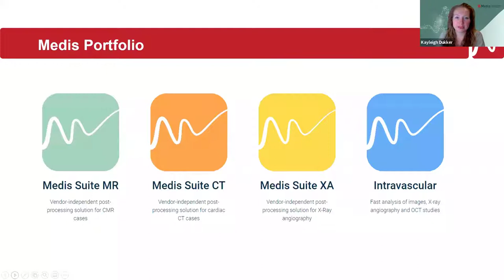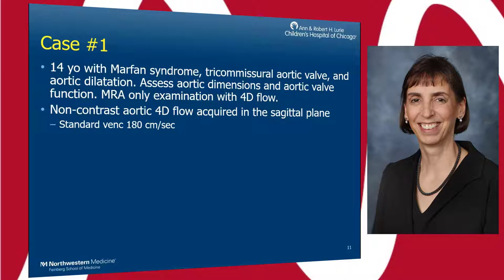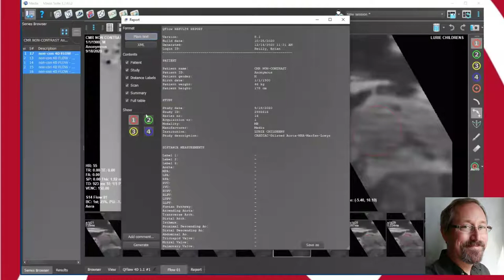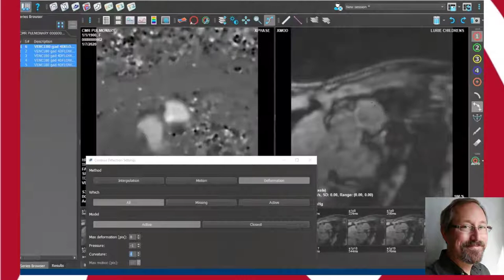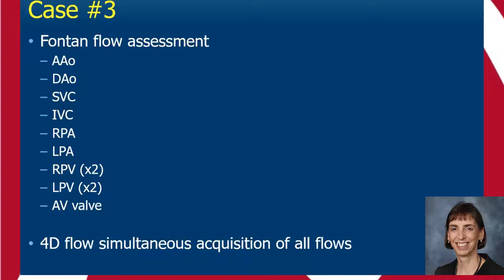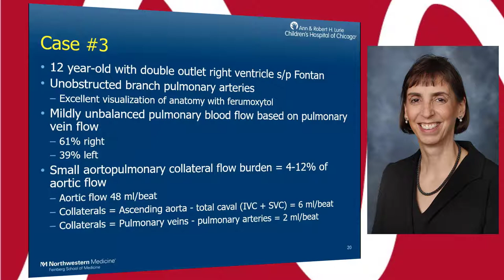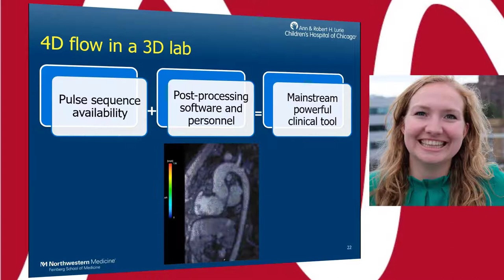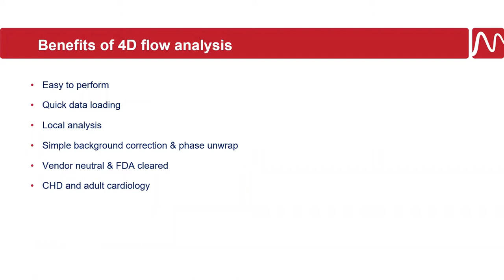MR webinar 4D flow in 3D lab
Dr. Cindy Rigsby from Lurie's Children Hospital in Chicago will guide you through her clinical routine with 4D Flow imaging. Brian Reilly will show you step by step how they analyze a 4D flow case.